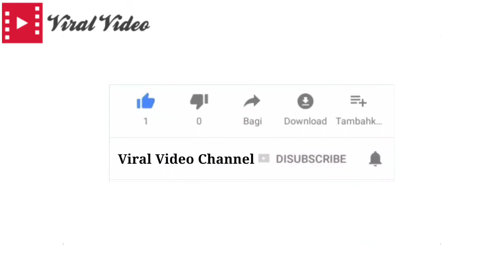10 Minutes Sound of Waves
10 Minutes Sound of Waves

Bunyi deruman ombak selama 10 minit

Dalam dinamik bendalir, gelombang angin, atau ombak, ialah gelombang permukaan yang berlaku pada permukaan bebas jasad air (seperti lautan, laut, tasik, sungai, terusan, lopak atau kolam). Ia terhasil daripada angin bertiup di kawasan permukaan bendalir. Gelombang di lautan mampu bergerak beribu-ribu batu sebelum mencapai darat. Gelombang angin di Bumi mempunyai julat ukuran dari riak-riak kecil, ke gelombang melebihi 100 kaki (30 m) tinggi.

Apabila dijana terus dan terjejas oleh angin tempatan, sistem gelombang angin dipanggil laut angin. Selepas angin berhenti meniup, gelombang angin dipanggil alun. Secara umumnya, alun terdiri daripada gelombang yang dijana oleh angin yang tidak terjejas oleh angin setempat pada masa itu. Ia telah dijana di tempat lain atau beberapa waktu sebelumnya.Gelombang angin di lautan dipanggil gelombang permukaan lautan atau ombak lautan.

Ombak lautan
Secara amnya, dalam ungkapan Melayu, ombak ialah air laut yang bergulung-gulung ke arah pantai dan menghempas pantai. Ombak terjadi dari tiupan angin dan bumi yang berputar di atas paksinya.